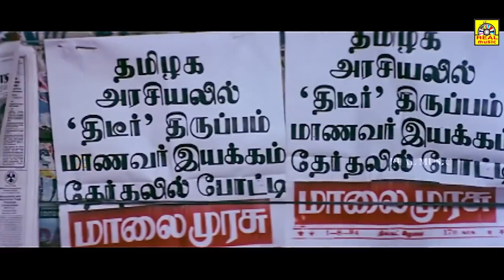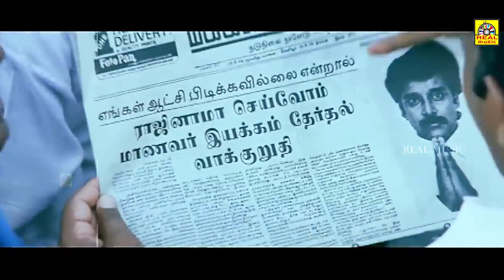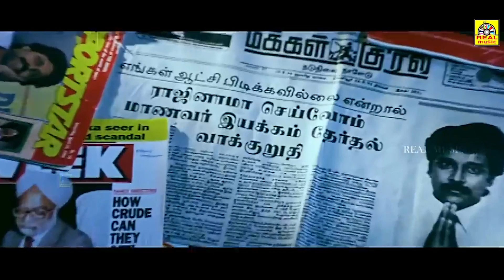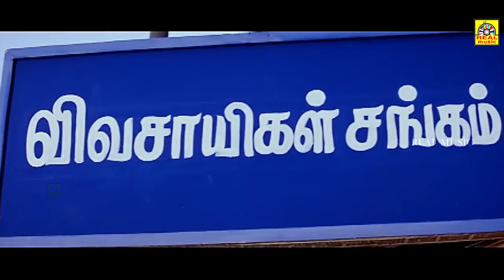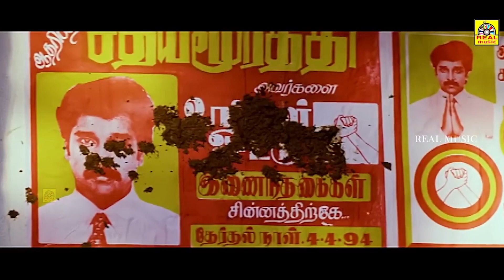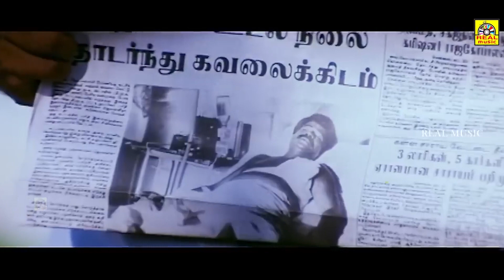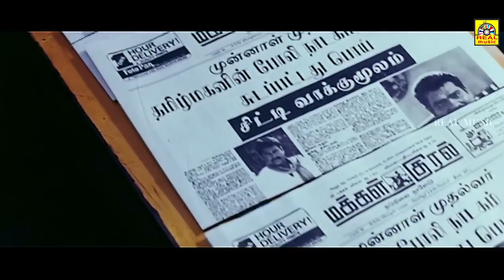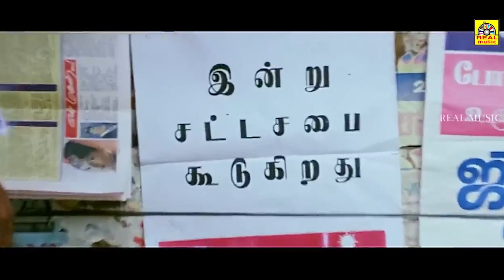{ ಹೂಸ ರಾಜರು } Pudhiya Mannargal Movie part 5 Super Scenes| Vikram, Mohini